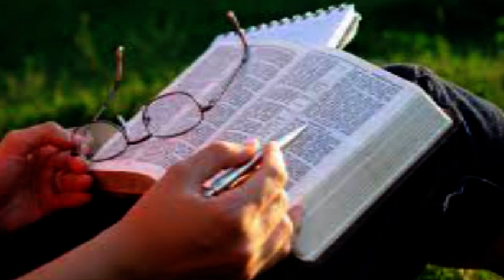Missionary and Children who were Burnt to Death | Graham Staines | Blesso 2015